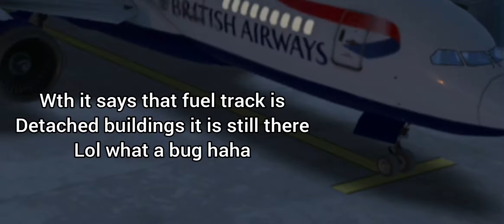Stunning view of the mountains + CRASH LANDING | London (EGLL) to Santiago (SCEL) | BA B787-9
Hey Guys, today I flew from London to Santiago in the British Airways B787-9. The view was amazing while descending. I got my brand new phone aswell. Also crashed landing.

Shoutout:
Maxim_Pomana
Here_n_There_Air
Flug
Aegean_Pilot_5
Aeropilot
LUFTWAFFLE-236
Captain_Cameron
Pristas Orange